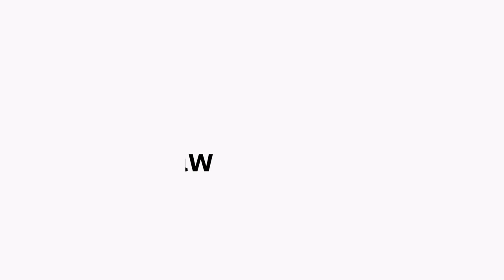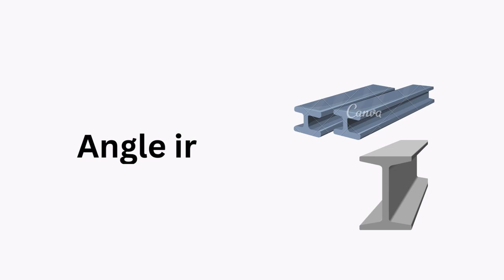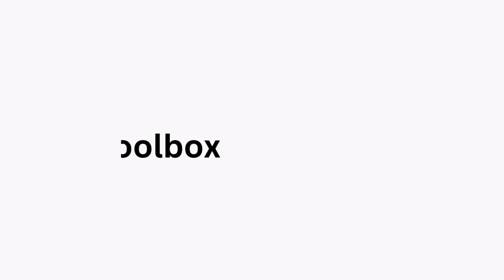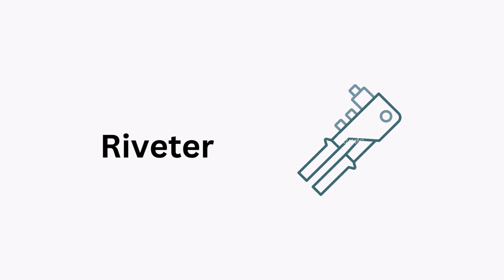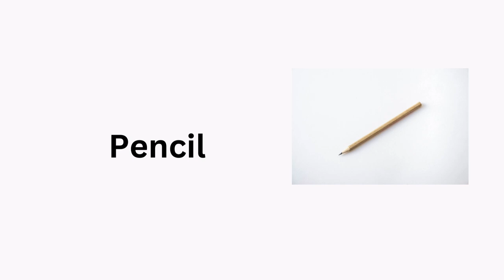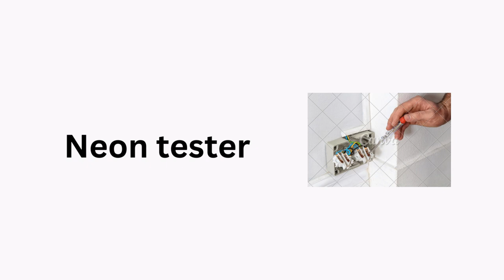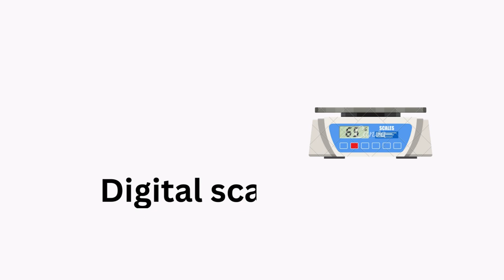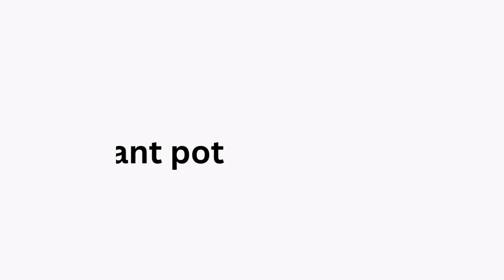Tools Vocabulary | 300+ common words with pictures in English | listen and Practice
"Unlock the power of words with our English vocabulary channel. Discover new words, improve your language skills, and expand your vocabulary effortlessly.